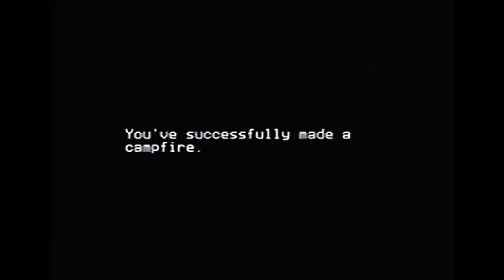Sinister, spooky and definitely brutal... | 3 Random Games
Hello Everybody!
Another 3 horror games - taking out the trash, camping overnight and just a brutal ending to a relationship. Support the developers and enjoy the video.

0:00 - Trash Can
3:21 - Overnight Camping
7:57 - Can I Come In

@Hazzaween1 Check out the channel!